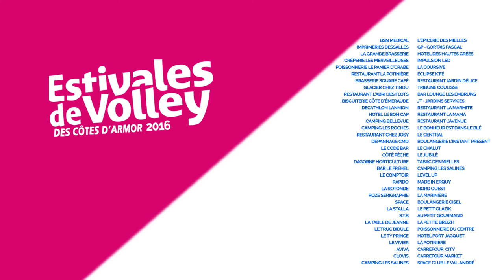2016 - Finale nationale Féminine Saint Cast - Estivales de Volley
Retrouvez les meilleurs moments de la finale féminine du samedi à Saint-Cast Le Guildo, opposant La Marinière et Bodytalk !

Mila MICHEL / Ingerlise KOOIJMAN / Deborah VAN DAELEN
contre
Odette NDOYE / Lisa MENET-HAURE / Tiphaine SEVIN